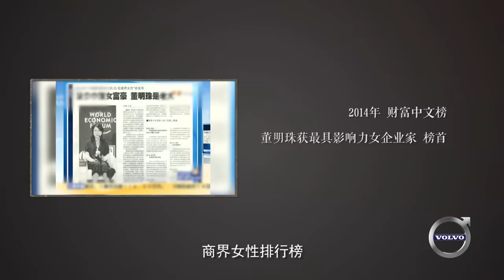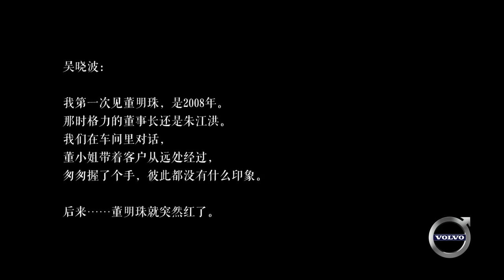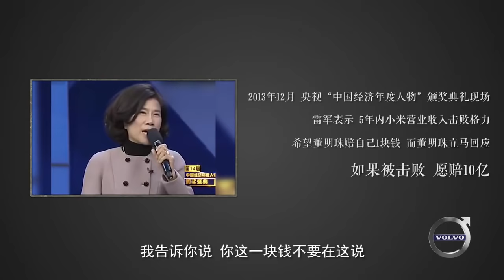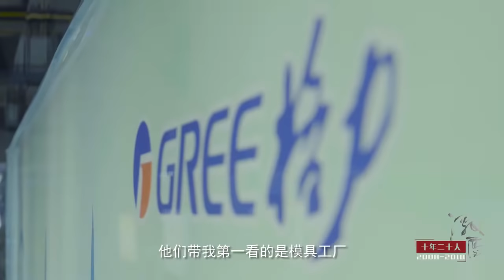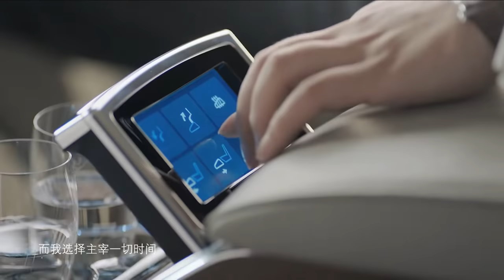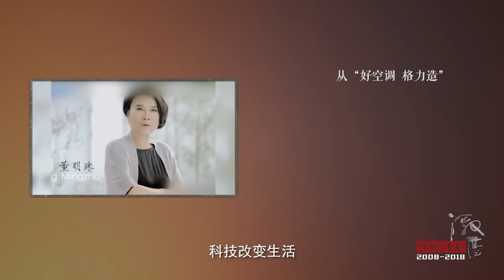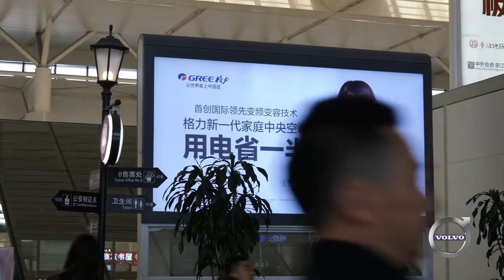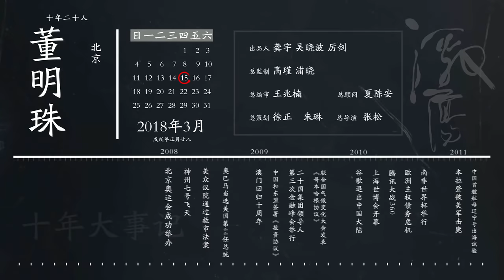吴晓波专访格力董事长 董明珠《十年二十人》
吴晓波专访格力董事长董明珠《十年二十人》